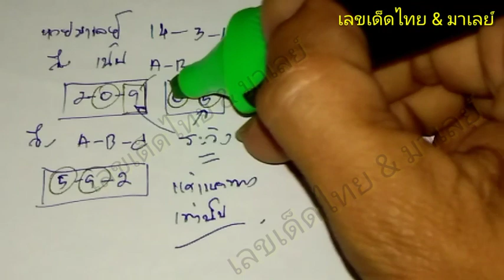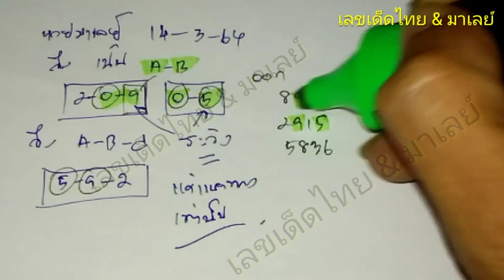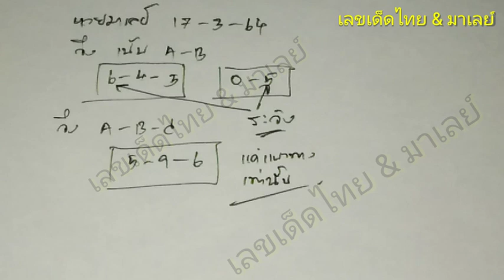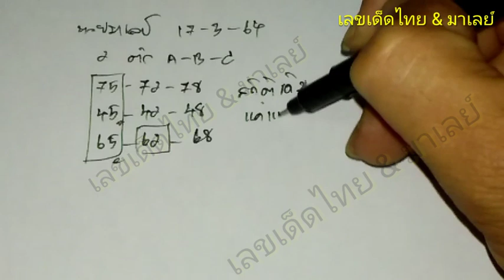หวยมาเลย์ 17/3/64